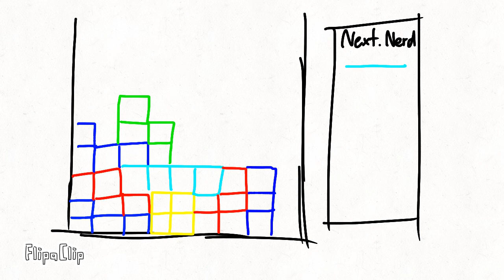tetris with water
high quality h2o right there.

(hey psst! watch in 10 years this gets really viral!)